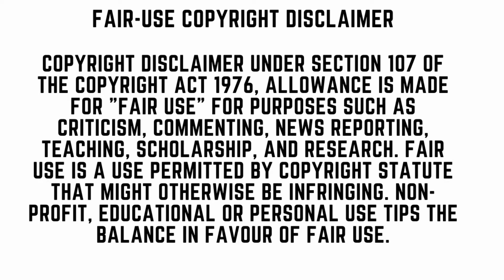Spartacus Season:3 Episode:8...தமிழில்...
We gone to make Explanation of Series, movies , interesting news and more in our channel. Friends please support us and motivate us to Give you more useful videos.

If you would like to remove any movie clips i have used in this video, send a email to and your clips will be removed immediately. We have invested lot of time and effort to raise this channel. I am happy to give the revenue to you.

They are Creative in a positive sense, we take clips from various sources to help create an atmospheric feeling that will help people in hard situations in their life.

If you still would like to remove any movie clips i have used in this video, send a email to and your clips will be removed immediately. We have invested lot of time and effort to raise this channel.